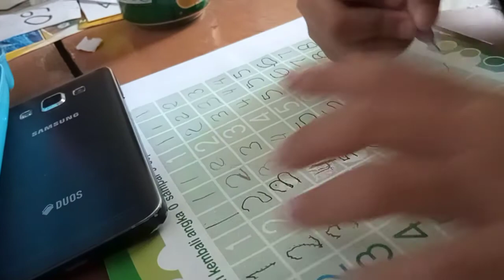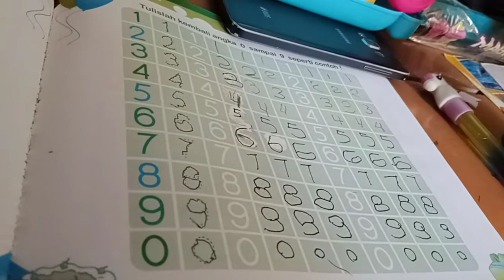Nata Belajar Menulis